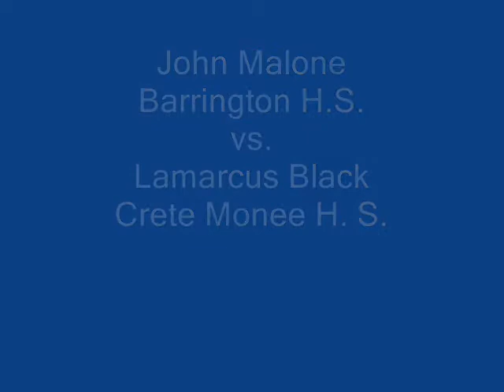jmbeethoven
wrestling with beethoven